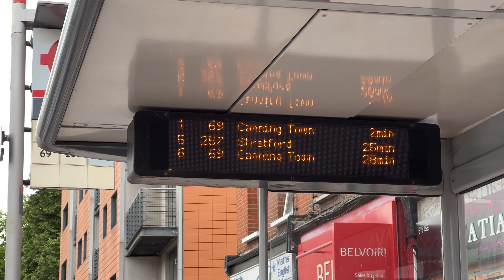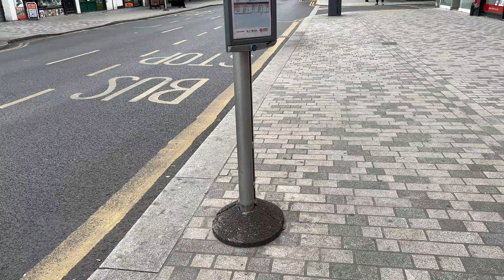London's Buses around Maryland Station on 30th June 2022